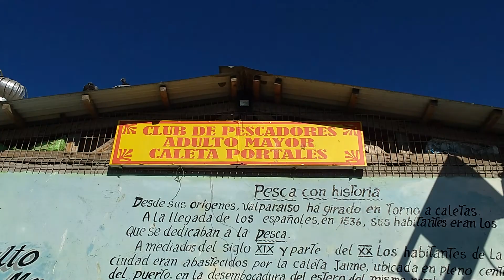Valparaíso, Playa Caleta Portales - abril 2018